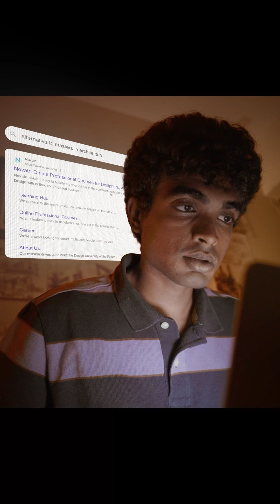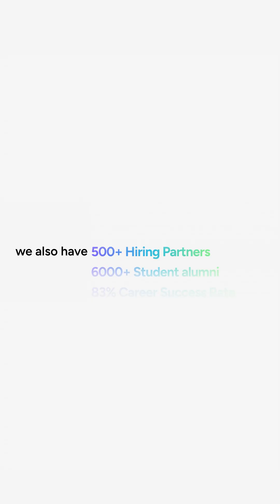The New-Age Master’s is Here. Skip the Traditional Degree with @Novatr_official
*Rethinking a Master’s? You’re not alone.*

A traditional degree can cost you years and lakhs, without guaranteeing real-world skills or global exposure. At Novatr, we offer a smarter path forward.
Our industry-led programs in BIM are designed to:
👉Teach you cutting-edge tools
👉Help you build a global portfolio
👉Connect you with mentors from top firms
👉Prepare you for high-paying AEC roles

Learn what the industry wants, and get there faster.